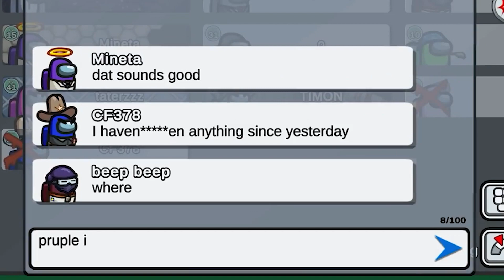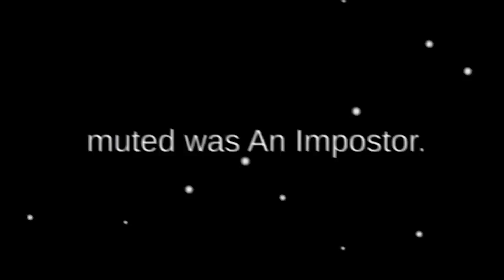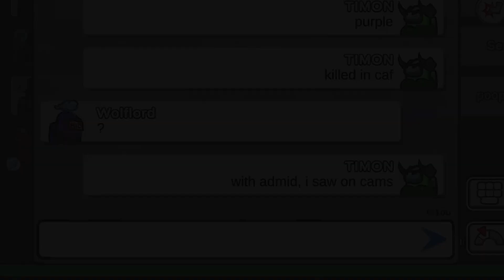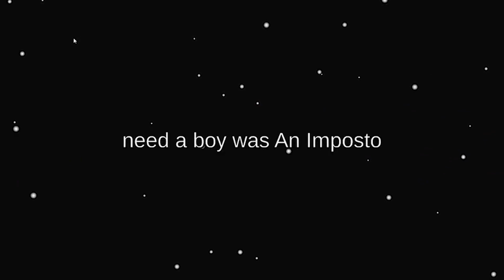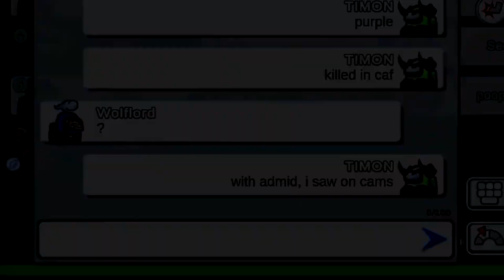*WoW* Worst Timing Ever in Among Us?! Funny Moments & Fails & Glitches #234